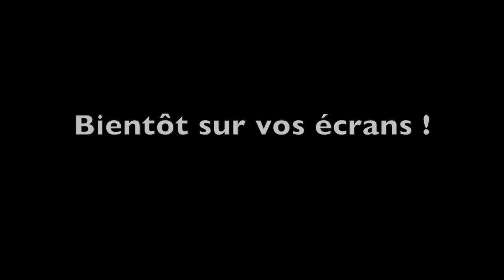Spy & Cie Trailer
Bientôt la suite de Spy & Cie !
Vous savez pas où est la cravate à l'agent G ?